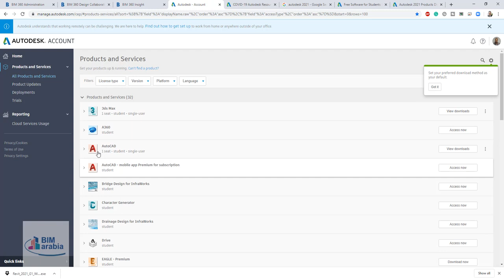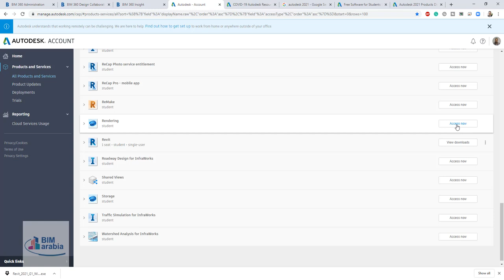تحميل برامج اوتوديسك و تحديثها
شير مشاركة
 3ds Max
AutoCAD mobile
AutoCAD web
Autodesk Construction Cloud
BIM 360 Design
BIM 360 Docs
Civil 3D
Fusion 360
Inventor
Maya
Revit
Shotgun
Vault